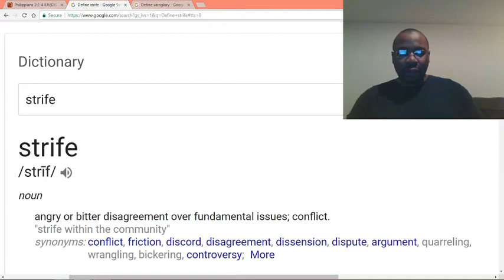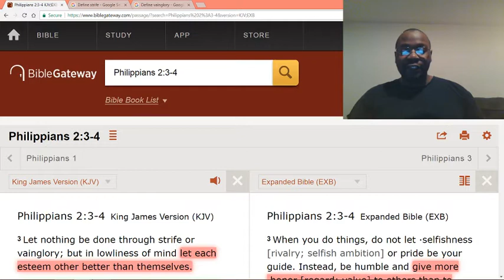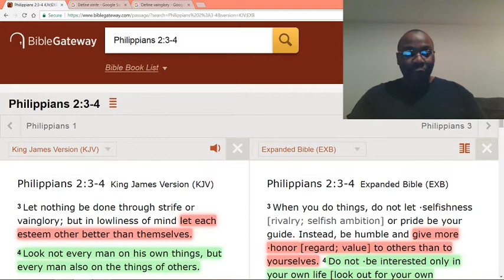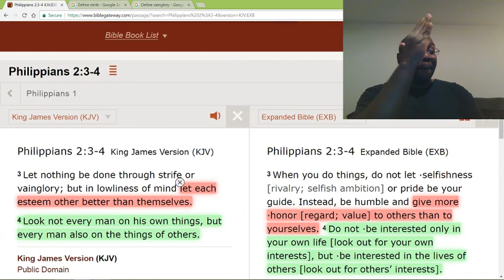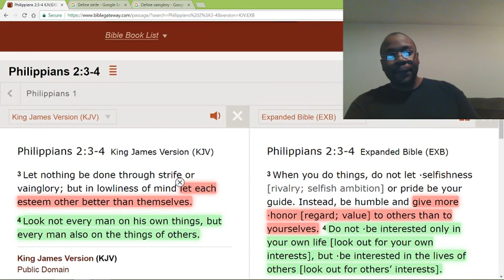Stay humble and care for others.